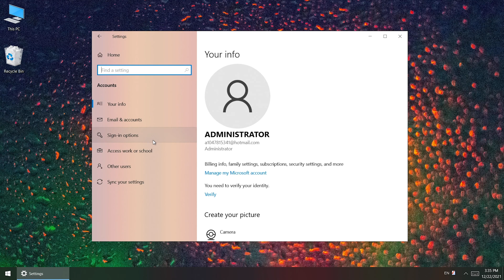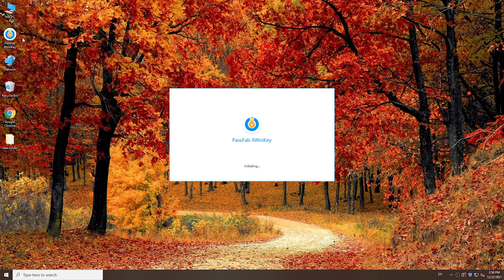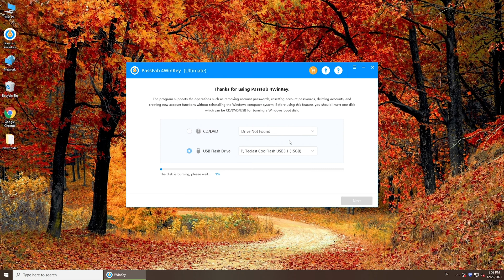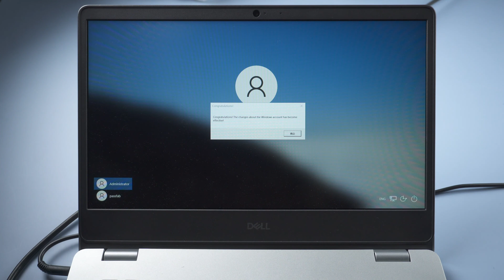Change Password Windows 10 | How to Reset Windows 10 Password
Gonna reset Windows 10 password? Or forgot Windows 10 Password? You will find all answers in this video on gow to change password in Windows 10 with or without current password.

⏰Timestamps:
00:00 Intro
If You Know Current Password
00:16 Reset Windows password in Settings
00:58 Change password with Command Prompt
01:24 Ctrl+Alt+Delete reset password
If Your Forgot Password
01:51 Reset password with PassFab 4WinKey

📃Related Article:
How to Change Password on Windows 10 in Minutes

📖Related Guide:
How to Use PassFab 4WinKey

2021: How to Find Stored Passwords in Windows 10✔ Find and Manage Windows Credentials

⚠IMPORTANT NOTICE:
2. 4WinKey is only designed to help individual users who forgot their login password, commercial use is not permitted.
3. This tool is unable to obtain access to credentials, compromise personal data or cause serious harm to others. Do not try to violate YouTube community guidelines.

Social Media